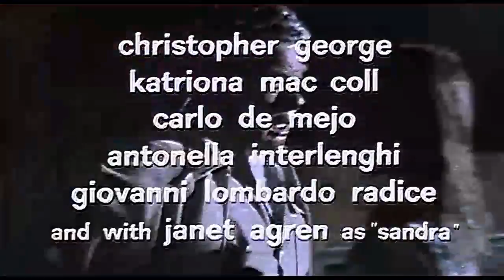City of the living dead 1980 (Movie Trailer)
Zombies,Blood and guts.